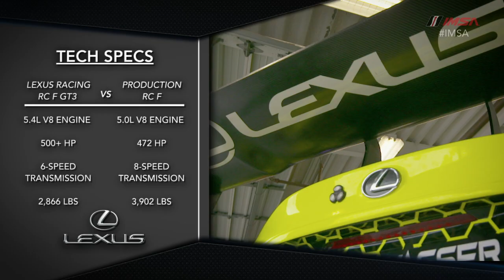IMSA "Cars Are Stars" – Episode 3: Lexus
It’s time for the next installment in our IMSA.com video series highlighting the technology and on-track accomplishments of each of the 17 manufacturers competing in the IMSA WeatherTech SportsCar Championship and the IMSA Michelin Pilot Challenge.

Today’s episode focuses on Lexus, which currently competes in the WeatherTech Championship GT Daytona (GTD) class with a pair of RC F GT3 entries fielded by the AIM Vasser Sullivan team.